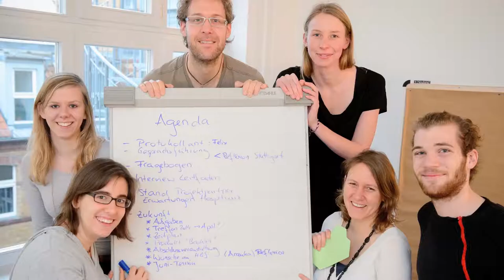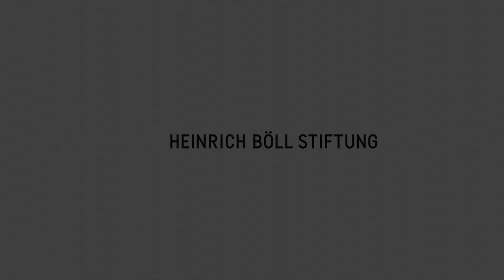Transformation Gestalten (mit Gebärdensprache)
Das Studienprogramm ist ein begabtenförderwerkübergreifendes Qualifizierungsprogramm der Heinrich-Böll-Stiftung, das die teilnehmenden Stipendiatinnen und Stipendiaten befähigen soll, globale Probleme anzugehen und Transformation kompetent mitzugestalten. "Transformation gestalten" umfasst den ökologischen Umbau und die Neugestaltung von Gesellschaft, Politik und Wirtschaft hin zu einer sozialen, klimaverträglichen, ressourcenschonenden und nachhaltigen Weltwirtschaftsordnung.

Die Film-Aufnahmen wurden im Juni 2014 in Berlin gemacht. Das Programm fand im ersten Durchlauf vom Januar 2014 bis Dezember 2014 statt.